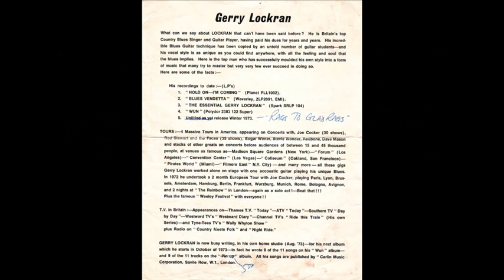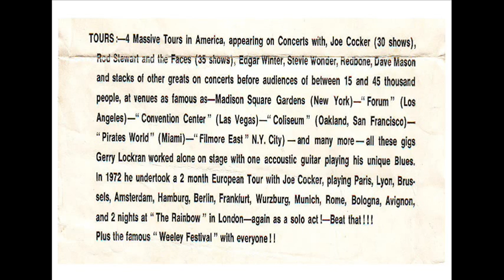Gerry Lockran. Sportin' Life Blues, (live at the Three Tuns).wmv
I recorded this on an ITT cassette tape when they had first come out, about 1972, not quite sure. Gerry played a few times in the Coventry area and sometimes as a duo with Cliff Aungier. This gig was at a folk club hosted by Rod Felton at The Three Tuns pub in the city centre. The cassette tape is nearly 40 years old so I've done my best to clean it up using Cool Edit Pro.
Gerry was a great influence on my musical life and such a nice guy too, he let me play his old Martin D28 guitar after his gig and showed me right hand harmonics and chords and stuff, I was just a kid then. Such a shame he passed away so young. One of the best acoustic blues players ever.